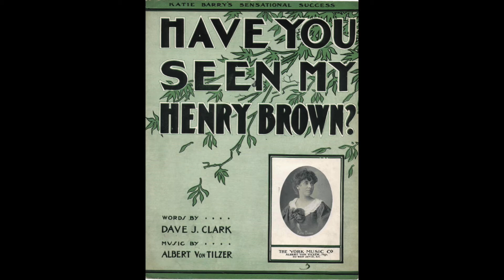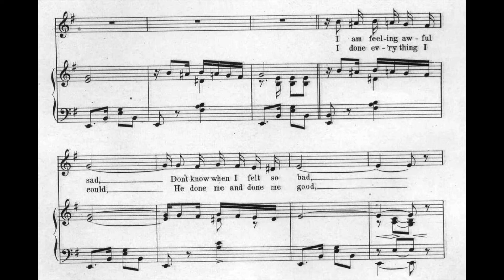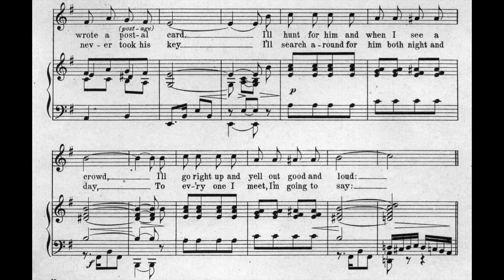Have You Seen My Henry Brown? (1905)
A 1905 popular song. Words by Dave J. Clark. Music by Albert Von Tilzer.

Lyrics

1. I am feeling awful sad
Don't know when I felt so bad
Feel like I could cry out good and hard
'Cause my Henry went away
Left me just a week today
And never even wrote a postal card
I'll hunt for him and when I see a crowd
I'll go right up and yell out good and loud

Refrain
Have you seen my Henry Brown
Any place a-hanging 'round?
I won't never rest till he am found
I'm going to hunt all over town
For that scamp that threw me down
On my knees, I ask you, please

2. I done ev'rything I could
He done me and done me good
Never thought he'd act like that to me
Gave him money for his gin
Even fann'd the flies off him
Now he's gone and never took his key
I'll search around for him both night and day
To ev'ry one I meet, I'm going to say